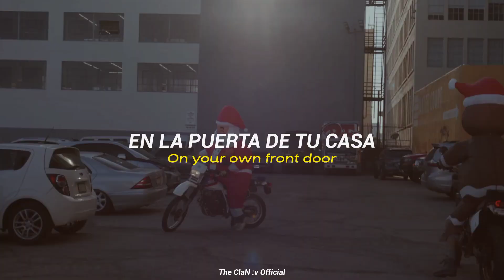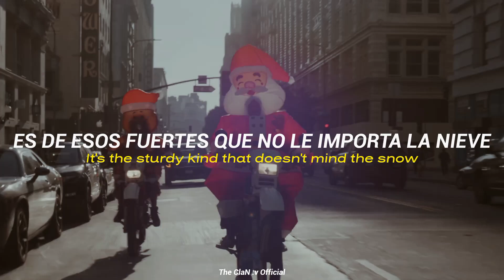Mac Demarco - It's Beginning To Look A Lot Like Christmas (Lyrics & Sub. Español)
Artista: Mac Demarco
Titulo: It's Beginning To Look A Lot Like Christmas
Album: Christmas 2022
Genero: Alternative / Indie
Año: 2022

Ｌｙｒｉｃｓ／Ｌｅｔｒａ

Take a look at the five and ten, it's glistening once again
With candy canes and silver lanes that glow

A pair of Hopalong boots and a pistol that shoots
Dolls that'll talk and will go for a walk